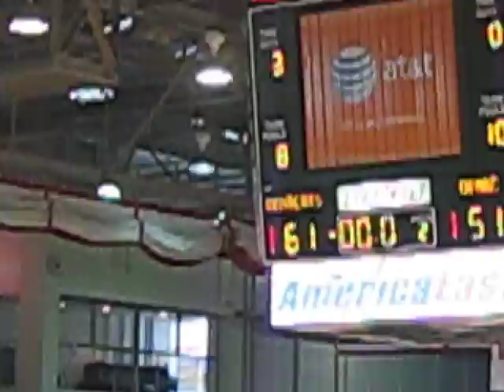binghamton bearcats vs UMBC